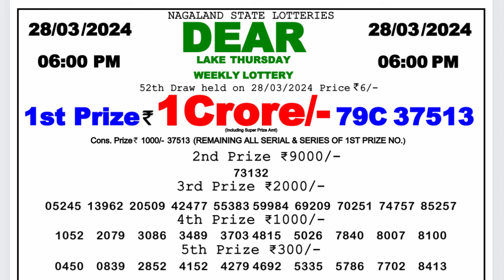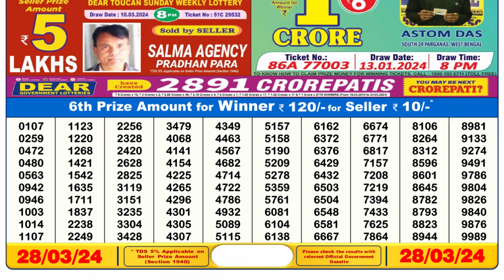🔴 Lottery Sambad Live 06:00pm 28/03/24 Day Nagaland State Dear Lottery Result Pdf Download